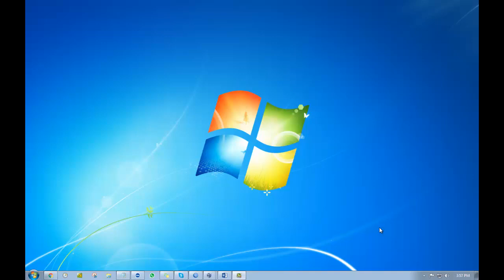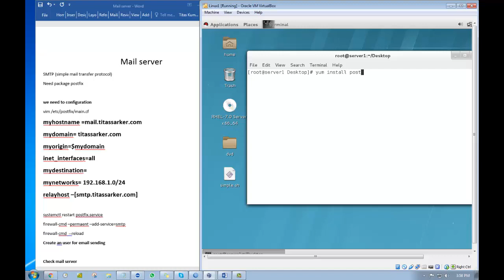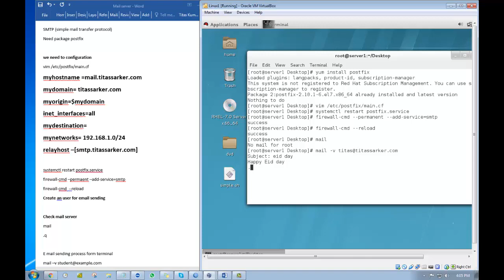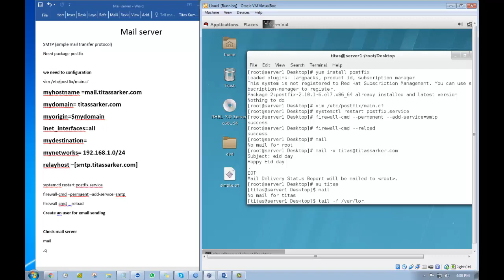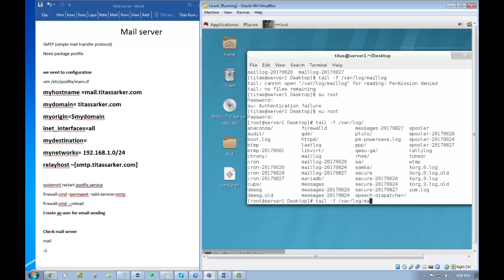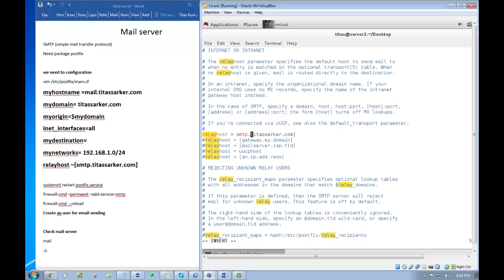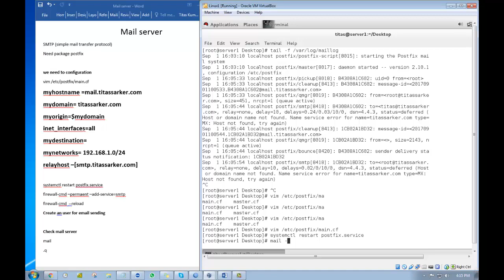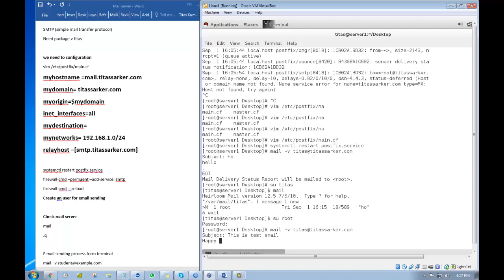Linux Bangla Tutorial-15:How to configure Mail server?